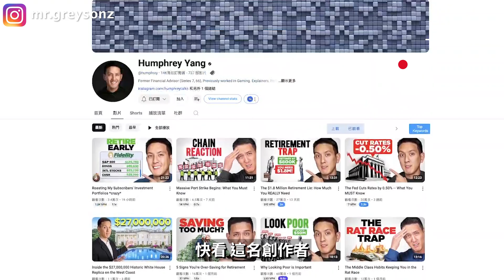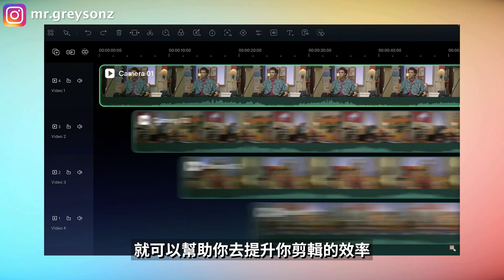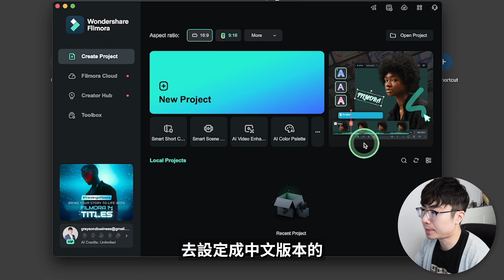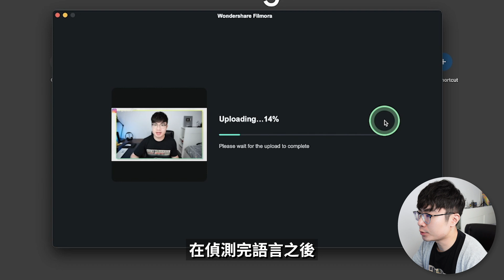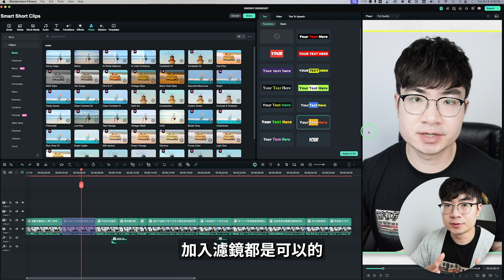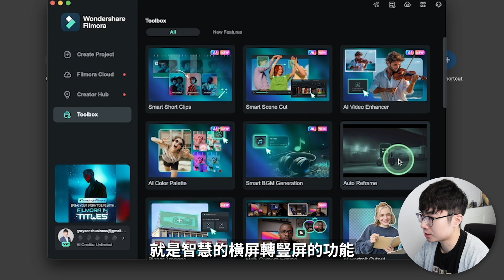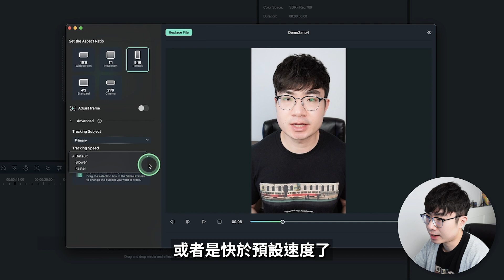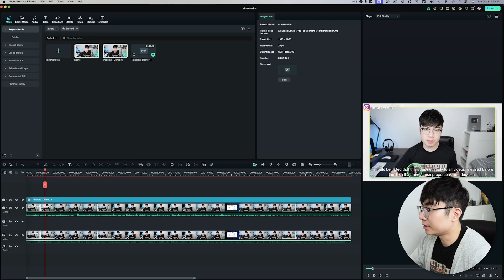【告別手動剪輯】全新AI剪輯軟體，一鍵AI批量剪出Shorts短片 | AI長片剪短片 | 自動重構幀比例 | AI Translation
近日，越來越多的YouTube創作者將長影片剪輯成短影片，搬運到Tiktok、IG等短影音平臺，讓短影音平臺賬號快速漲粉，並賺取被動收入。那麽這樣一個高更新频率、高播放、高收益、高订阅的的长影片分发到短影音平臺的影片到底是怎么剪輯的呢？AI可以一鍵批量剪出shorts短片嗎？這期影片將爲推薦一個最新AI剪輯軟體：Filmora 14，並教會你如何告別手動剪輯，用AI將長影片剪輯shorts短片。

時間軸：
0:00 開場
1:01 如何快速從長片裡剪出短片？用這款工具
1:57 智能長片剪短片
5:41智能橫屏轉豎屏
7:51AI翻譯+唇形驅動